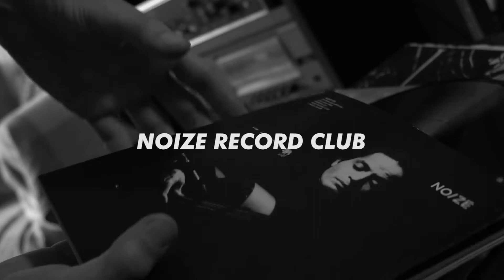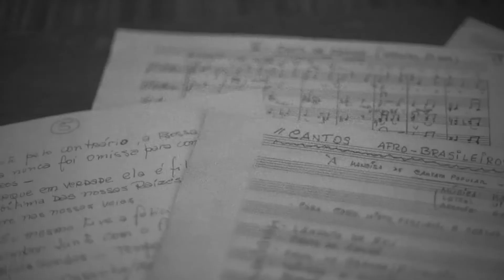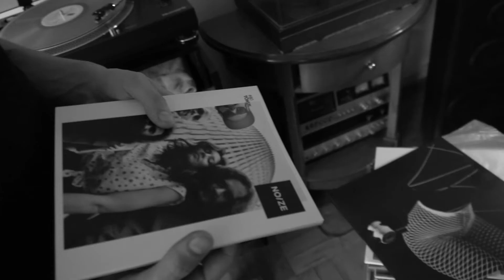o vinil, a revista e a eternização da música brasileira / Entrevista #13 / NOIZE RECORD CLUB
Conversamos com o primeiro clube de vinil da américa latina: NOIZE RECORD CLUB. Sobre o nascimento do projeto, o registro da música brasileira, a cultura do vinil e muito mais. Vem!

Buzz Entrevista é um conteúdo original Buzz Music Content e faz parte de uma série de outros conteúdos em vídeo, áudio e texto que tem como objetivo registrar o impacto e a cultura da música independente brasileira feita hoje, buscando formas de multiplicar esse impacto.

Buzz Music Content é um canal multiplataforma de conteúdo sobre música e toda a cultura que existe ao seu redor.

A música é só o começo!